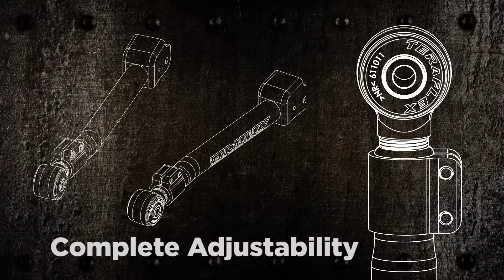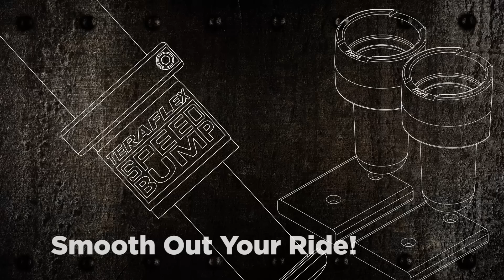TeraFlex: Alpine FlexArms - The Perfect Lift Kit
The new Alpine FlexArms ROCK!!!

The Alpine Flexarms blend the maintenance free dependability of our sport flexarms with the complete adjustability of our monster flexarms. The Alpine arms feature high quality, factory style bushings  to provide excellent vibration damping rubber bushings at both ends for premium daily driving and ride quality characteristics. The arms offer full range of movement and have excellent articulation and flex off-road.

Premium black e-dipped coating provides superior durability and corrosion resistance. The aluminum pinch collar locks the adjustable joint in position after proper length has been determined.

• Durable 1-5/8” X 0.156 wall DOM
• Full adjustability provides caster & pinion angle correction
• Centers tires in the wheel wells & increases wheel base
• No maintenance joints for smooth quiet flex
• Black UV protected powder coat
• Forged threaded joints
• Lifetime warranty against defects